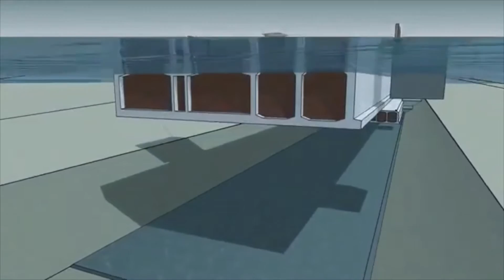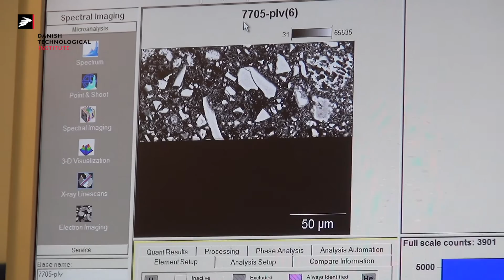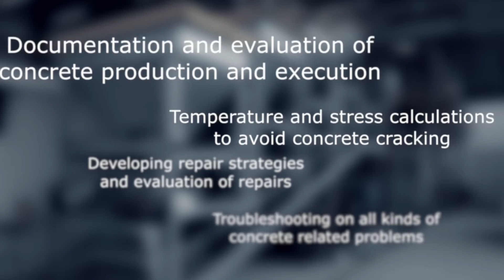The Concrete Centre at the Danish Technological Institute [English version]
At DTI, concrete technology-related activities are developed in The Concrete Centre, which is the largest knowledge centre in Denmark. Our core business include R&D, certification, testing, and consultancy on infrastructure projects. Our interdisciplinary team and well-equipped lab enable testing and assessing concrete materials and structures in small and large scale. We act as consultants for all parties working with concrete - designers, engineers, craftsmen, contractors, production plants, the prefabricated industry and building owners. We have internationally recognized experts within the fields of self-compacting concrete, fibre-reinforced concrete, green concrete, hardening technology, durability of concrete structures, concrete mix design and petrography. A special facility is the high tech concrete lab, where computers and robots make new formwork to realize architects visions, fully automated concrete mixer produces the future concrete material, and 3D concrete printing technologies are being investigated.